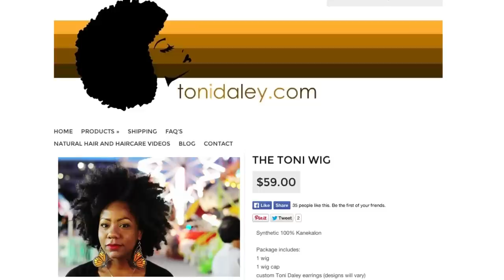The Toni Wig by Toni Daley | Unboxing & First Impressions!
Just giving my initial impressions upon unboxing my Toni Wig in a color #2, from Toni Daley a.k.a ToniDaley80.  I can't wait to rock this wig!